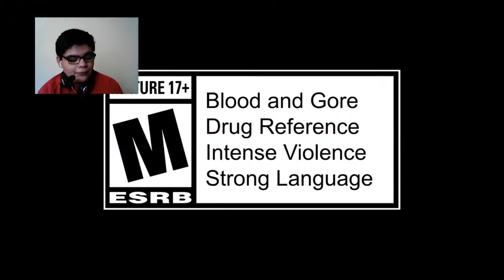Mi corazón no puede con esto|| Videoreaccion al trailer e BLOOD OF THE DEAD!!!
Siganme en mis redes para saber mas de mi vida
Si llegaste hasta esta parte es por que eres un seguidor de verdad y te gusta el contenido el canal, un abrazo y un beso en la nalga derecha, me despido se la lavan. ADIOOOOOS¡¡¡¡¡¡¡